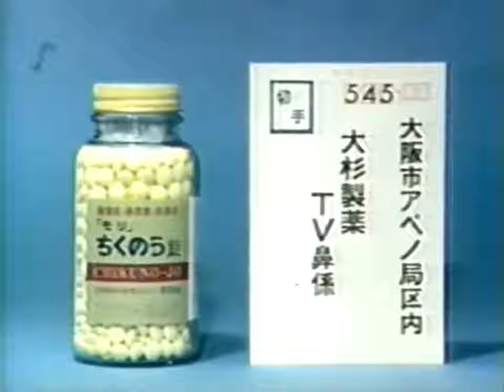【昭和・平成の懐かしいCM】ローカル？「モリ」のちくのう錠のコマーシャル～Old Japanese documentary footage～